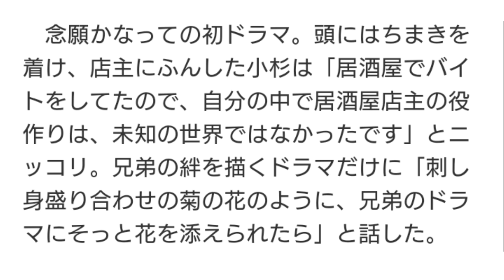ブラマヨ小杉 ドラマ初出演 猛烈アピールで念願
人気コンビ「ブラックマヨネーズ」の小杉竜一（４４）が居酒屋店主役で、ドラマ初出演した。
　番組は、カンテレ（大阪市北区）が、大阪環状線の各駅を舞台に制作するオムニバスドラマ「大阪環状線　ひと駅ごとの愛物語」第３弾「ひと駅ごとのスマイル」で、その「京橋駅編」。小杉は、ロックバンド「黒猫チェルシー」の渡辺大知、劇団Ｐａｔｃｈの松井勇歩ふんする兄弟が、再会を果たす居酒屋の店主を演じた。